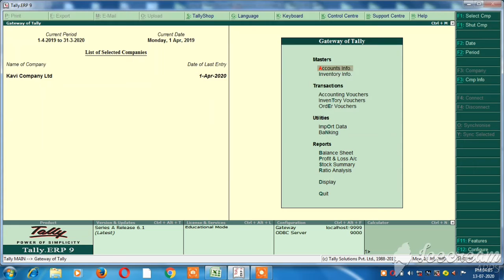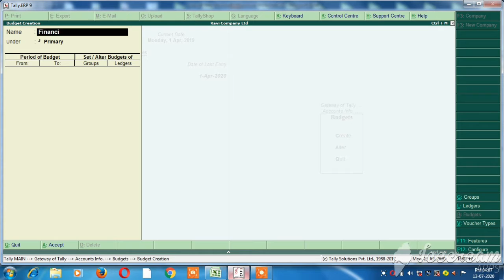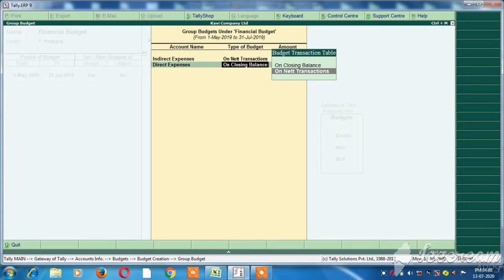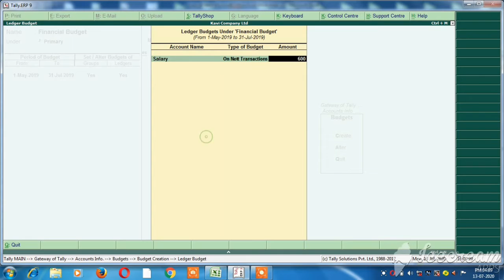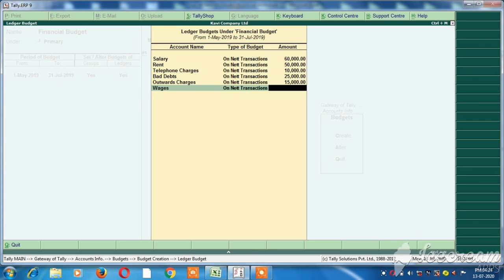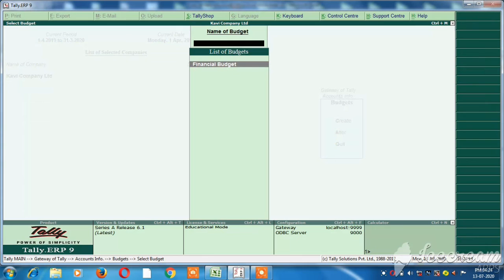How to create budget in Tally erp9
This video making for tally entries teaching in tamil